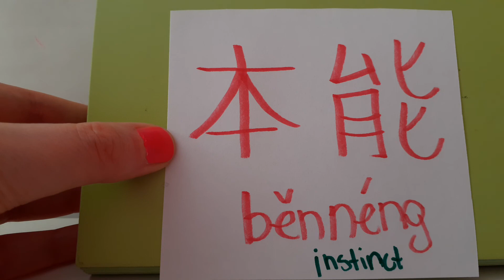HSK 6 exam Vocabulary 本能 benneng noun INSTINCT Learn Advanced Chinese Characters Hand writing asmr